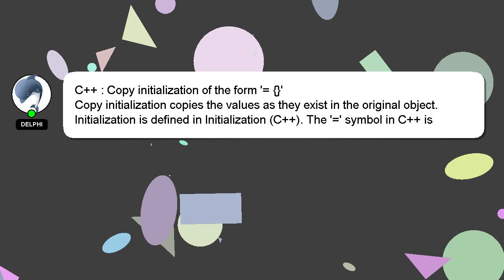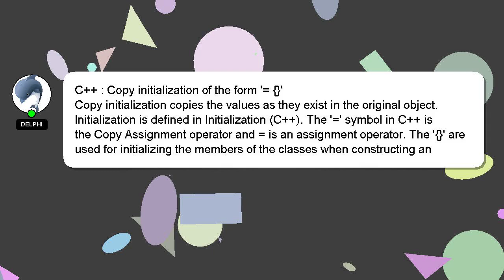C++ : Copy initialization of the form '= {}'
{}' Copy '= the of initialization : C++ form